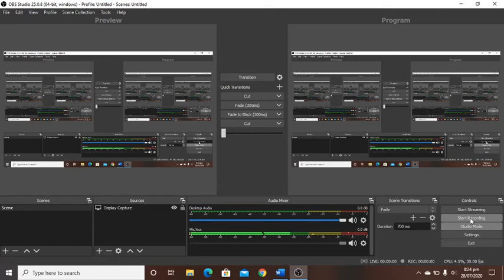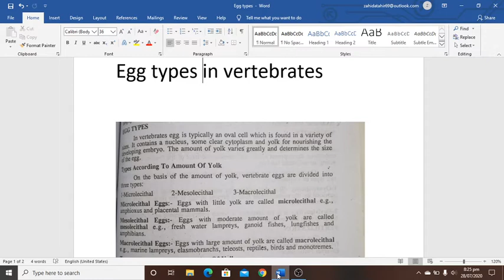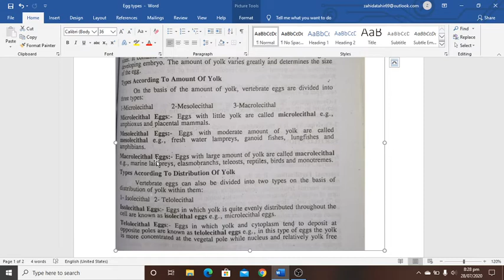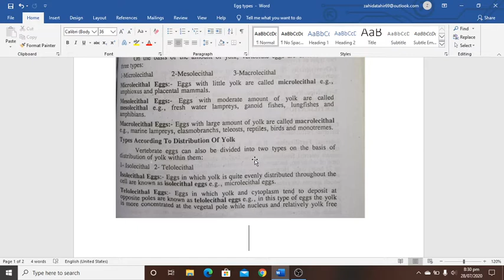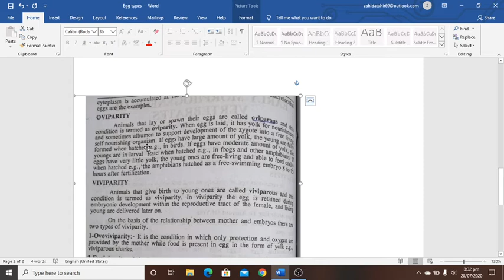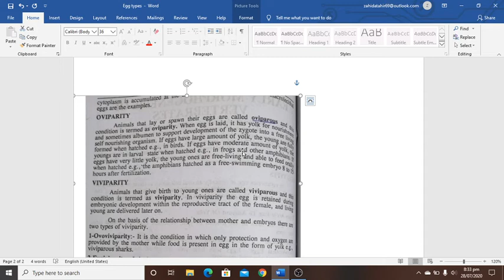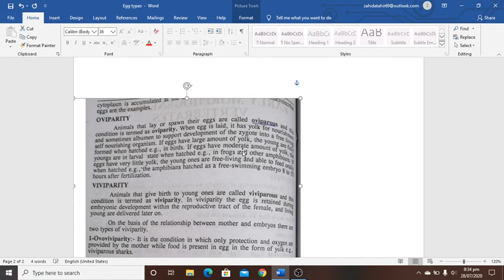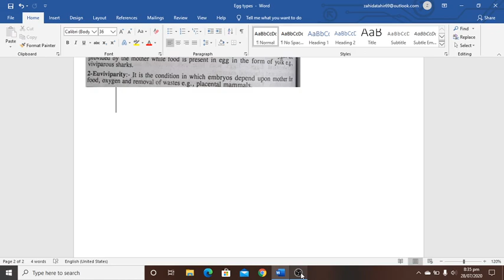egg types in vertebrates,B.Sc., zoology